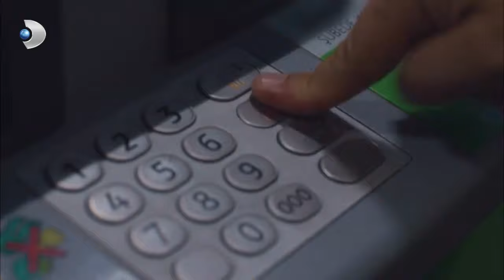الشمال والجنوب الحلقة - 127 كاملة (مدبلجة بالعربية)